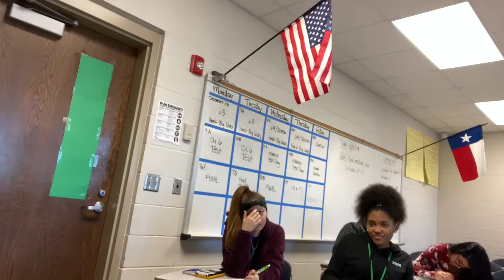Vlogmas DAY 1 & 2! I Cut off my Hair!